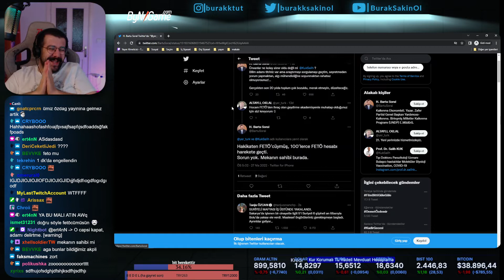BSO - Fetöcü de olduk :D (H.Bartu Soral'ın Burak'ı engellemesi sonrası)